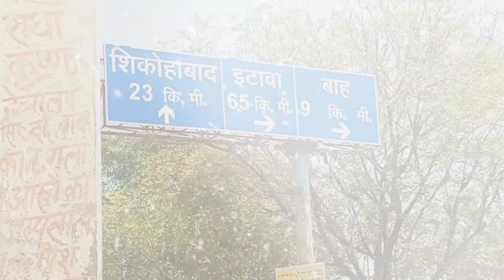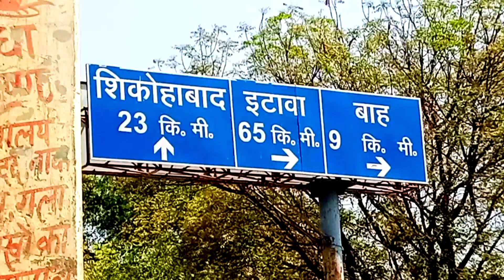मेरे मायके का ब्लॉग || Karishma Brijwasi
हेलो दोस्तों आज का ब्लॉग आप लोगों को कैसा लगा प्लीज कमेंट करके जरूर बताइएगा धन्यवाद 🙏